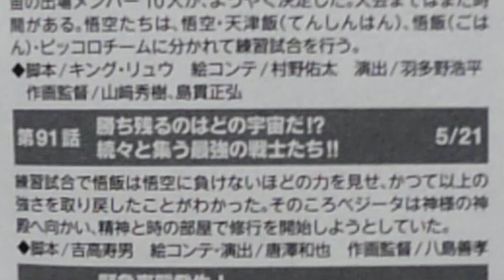Las RAZONES del por qué Freezer será reclutado | Dragon Ball Super